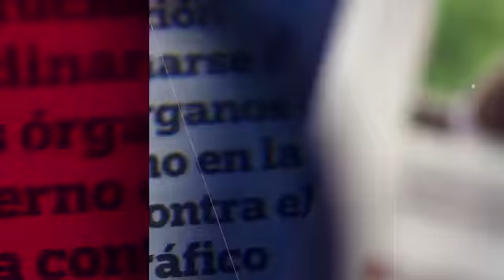AMLO SOCIEDAD CIVIL